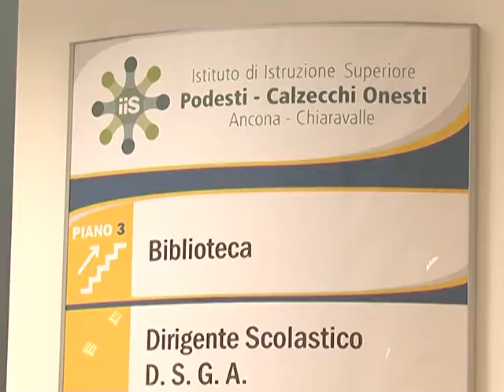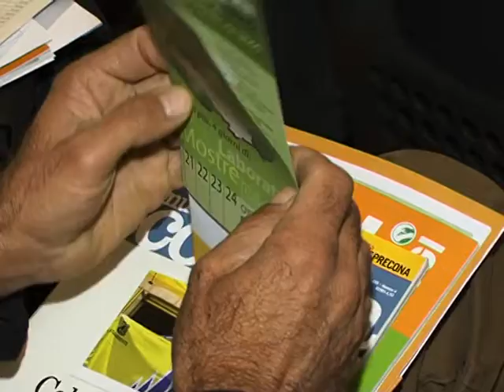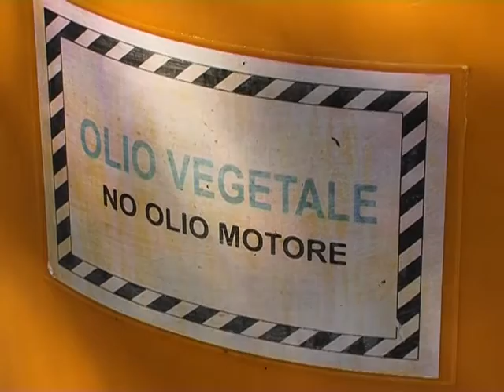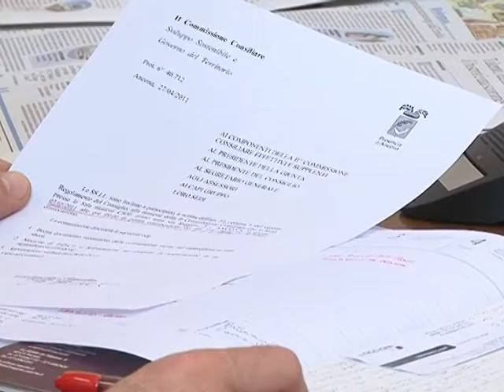TgPro del 29 aprile 2011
TITOLI:
- Inaugurato il nuovo Iss "Podesti-Calzecchi Onesti" di Ancona
- Presentati i dati sul ciclo dei rifiuti della provincia di Ancona
- Il bilancio 2010 supera la prova della crisi
- Fotovoltaico, consiglio provinciale approva ordine del giorno contro i tagli del governo